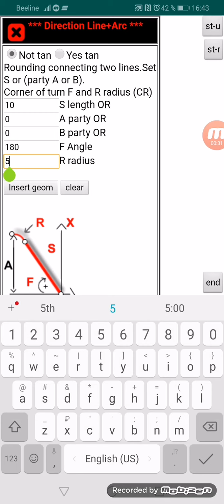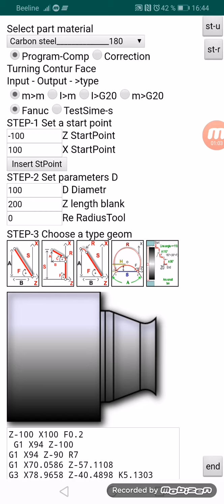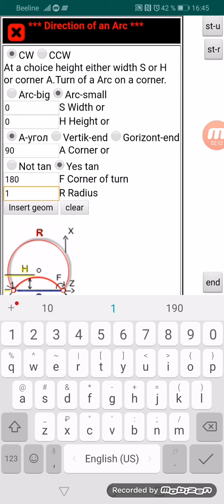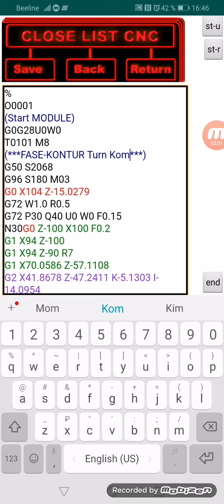Fase turning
Pattern Kontur Free turning